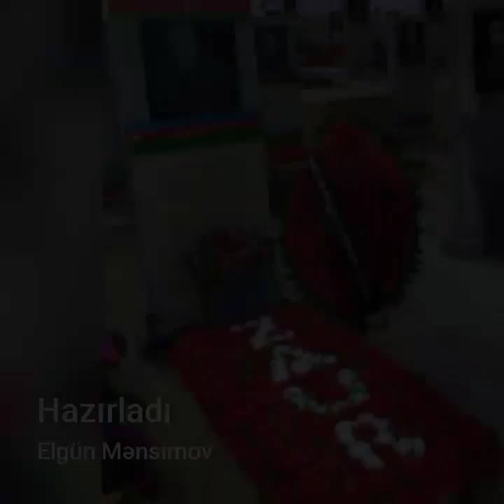Allah rəhmət eləsin cənab palkovnik [] Yaddan çıxarsanmı heç? - Zaur Cəfərov